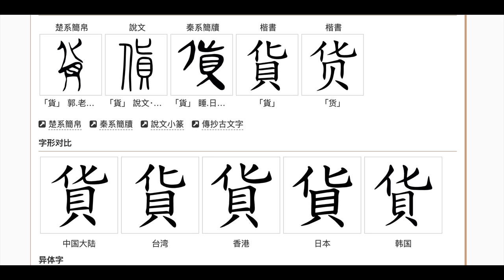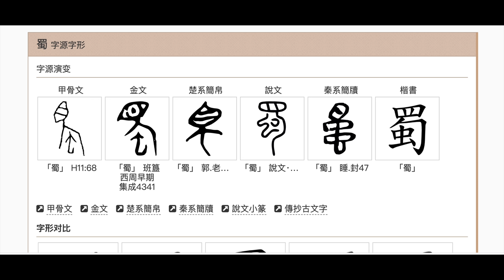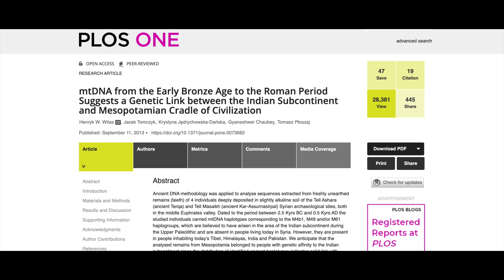(開啟字幕) 三星堆是證明了中華文明五千年歷史嗎？本土起源、西方輸入還是外星文明？（上）20210416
2018年獲中國經濟思想史優秀（一等）著作獎，研究題目包括經濟思想、經濟史、政治經濟學，出版著作二十一部，論文三十餘篇。英國權威出版社 Routledge給予 "中國和西方頂尖學者（leading Chinese and Western scholar）" 的評價。